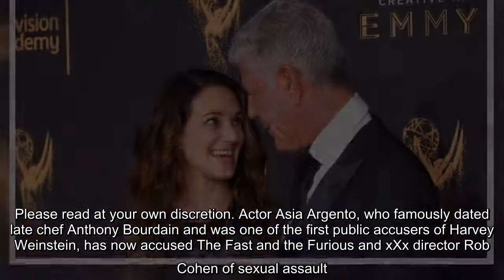Asia Argento says that she was drugged with GHB and sexually assaulted by 'Fast and Furious' directo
Asia Argento says that she was drugged with GHB and sexually assaulted by 'Fast and Furious' director Rob Cohen.